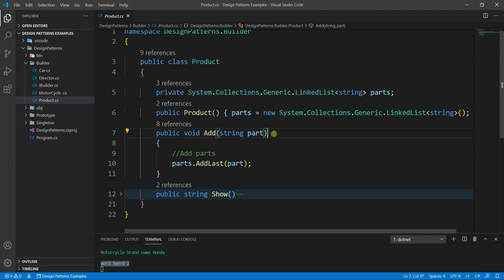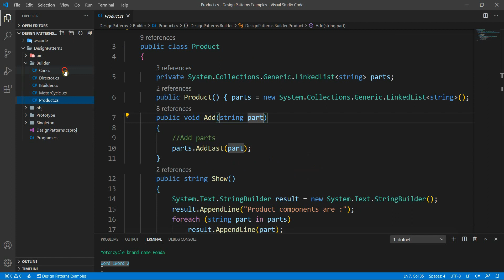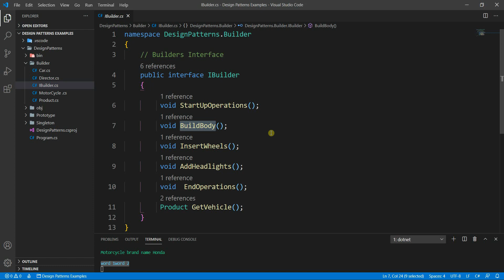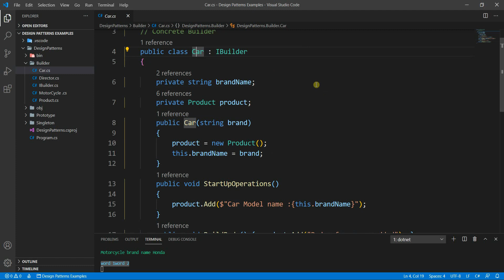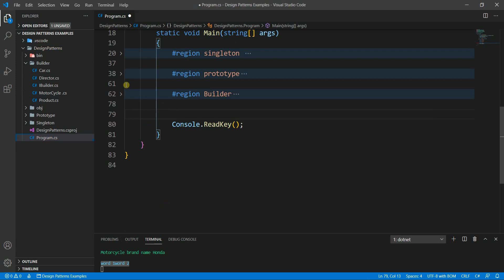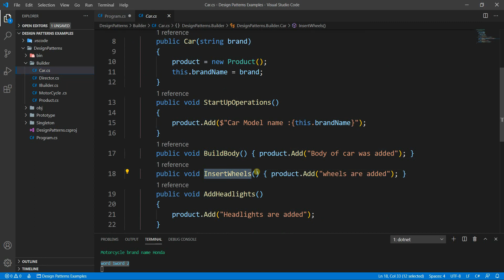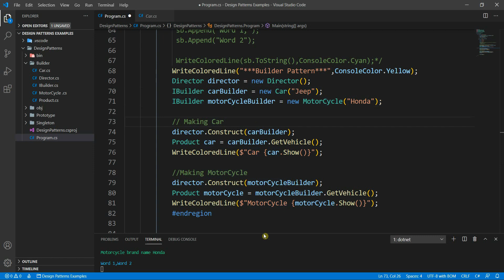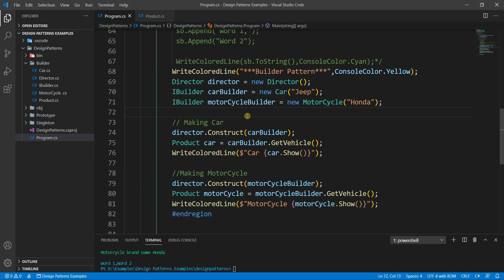13- Builder Pattern - Implementation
Telegram chat with me
التواصل مباشرة معى عبر التليجرام

Facebook Messenger
التواصل مباشرة معى عبر الماسنجر

صفحة الفيس بوك الخاصة بالقناة